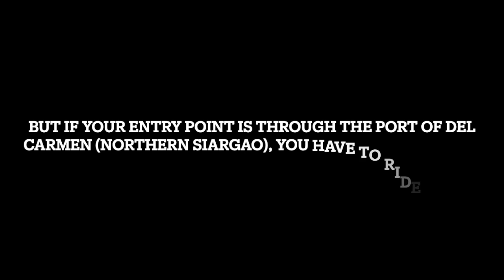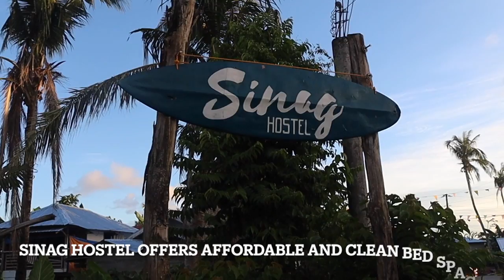Touring Siargao on a Budget | Del Carmen, Pilar, Dapa, General Luna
“I’ll go back to Surigao City tomorrow.”

They worriedly looked at me. They are not satisfied with what I said.

“Don’t leave yet. You are yet to see the best of Siargao. It is in General Luna,”

I was supposed to go back to Surigao City after spending a night in Northern Siargao until my foster family obliged me to go down south. Suspecting that they might be right, I rode a trip to Dapa the next day, then took a PUV from Dapa Terminal to General Luna. The travel time is about an hour.

My suggestions for this blog could be a little bit short but I plan to update this article every time I would visit Siargao.